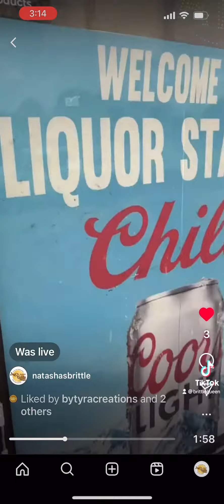Business #8 - The Liquor Station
Showcasing businesses in Harford Road between Chesley and White Avenue.